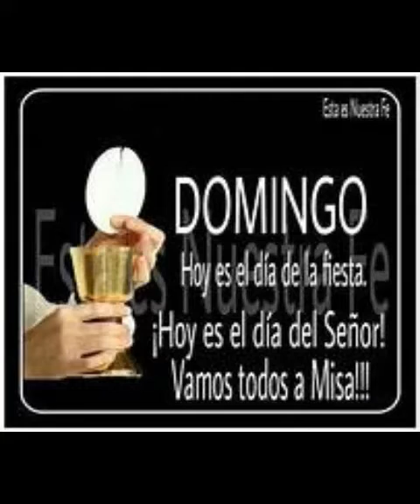LITURGIA DE LAS HORAS HORA SEXTA Maria Reina de la Paz Domingo 23 de Febrero de 2020